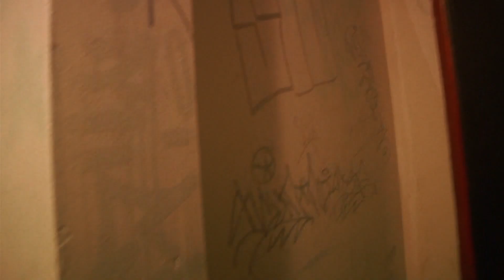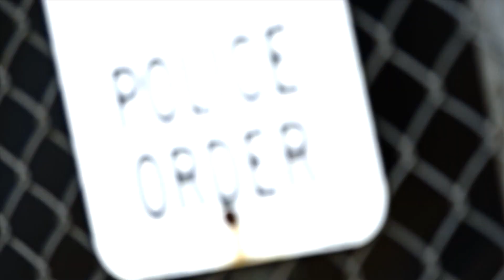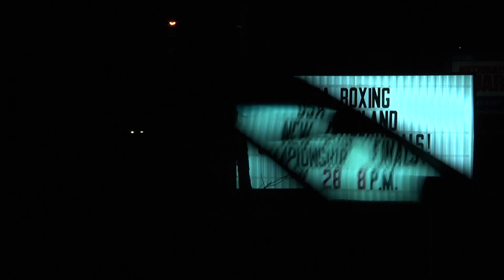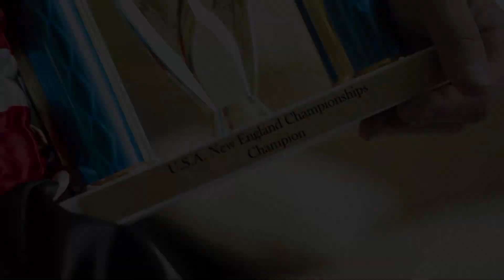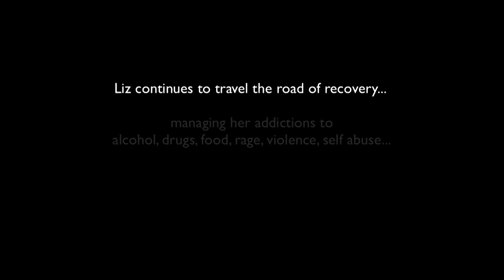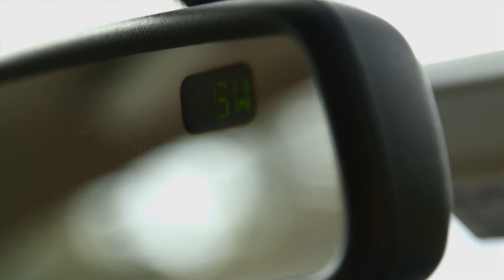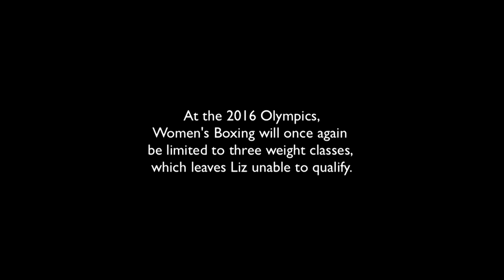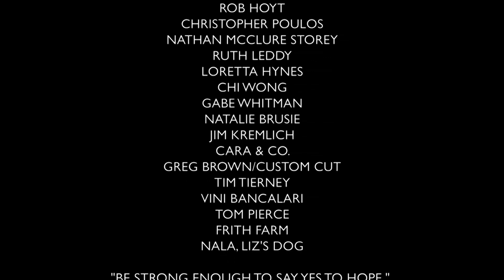Liz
Homeless at 13, Liz lived a tragic life of despair, raging behavior and a brutal fight to survive on the streets. Filmed over four years, we follow Liz as she reclaims her life from desperation, to a place of love, forgiveness and hope. Her dreams manifest as she becomes a favorite for competing in the 2012 Olympic sport of boxing.